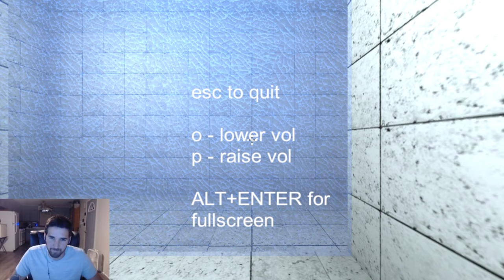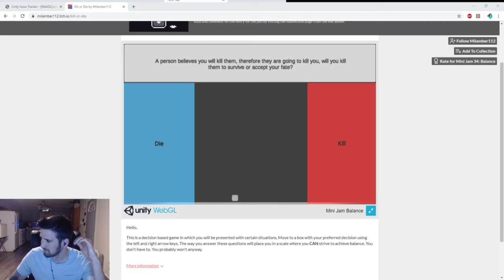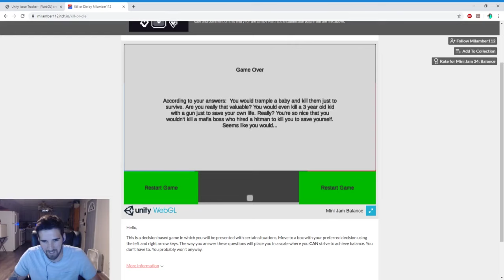Bortal 3 + Kill or Die! Unity WebGL hates me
Bortal is a good start to a funny puzzle type game, kill or die to me was just lame